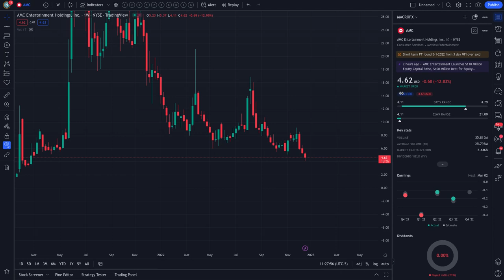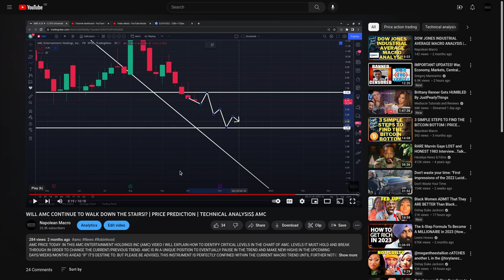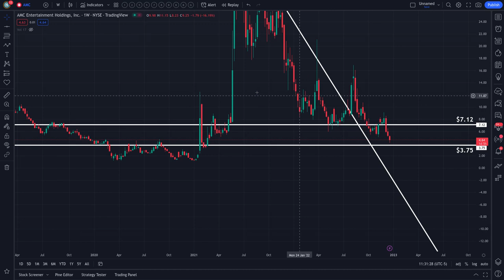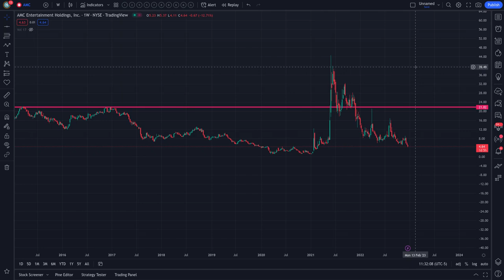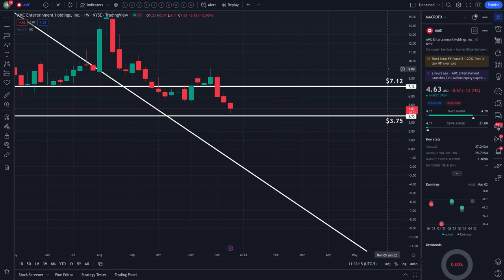CRUCIAL SUPPORT LEVEL INCOMING FOR AMC!? | PRICE PREDICTION | TECHNICAL ANALYSIS$ AMC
AMC PRICE TODAY: IN THIS AMC ENTERTAINMENT HOLDINGS INC (AMC) VIDEO I WILL EXPLAIN HOW TO IDENTIFY CRITICAL LEVELS IN THE CHART OF AMC. LEVELS IT MUST HOLD AND BREAK THROUGH IN ORDER TO CHANGE THE CURRENT/PREVIOUS TREND. AMC IS IN A UNIQUE POSITION TO EVENTUALLY PAUSE IN THE TREND AND MAKE NEW HIGHS IN THE UPCOMING DAYS/WEEKS/MONTHS AHEAD "IF" IT'S DESTINE TO. BUT PLEASE BE ADVISED, THIS INSTRUMENT IS PERFECTLY CONFINED WITHIN THE CURRENT MACRO TREND UNTIL FURTHER NOTICE. WE MUST WAIT FOR SIGNS OF A TREND REVERSAL IN ORDER TO ANTICIPATE A MOVE IN THE OPPOSITE DIRECTION.

10 Best Side Hustle Ideas: How I Made $600 in One Day | Let's Talk Money! with Joseph Hogue, CFA
(I AM NOT PAID FROM THIS LINK NOR AM I PAID TO PROMOTE THIS LINK. IT REALLY DID CHANGE MY PERCEPTION)
💰 THE CHARTING PLATFORM I USE:
(I AM NOT PAID FROM THIS LINK NOR AM I PAID TO PROMOTE THIS LINK)